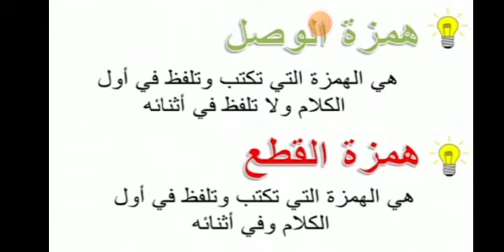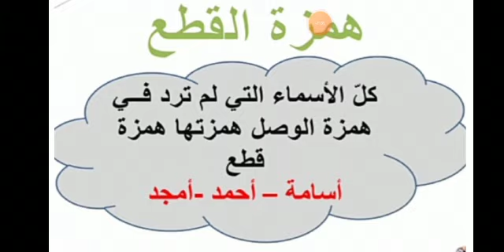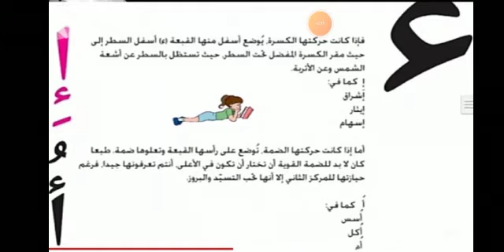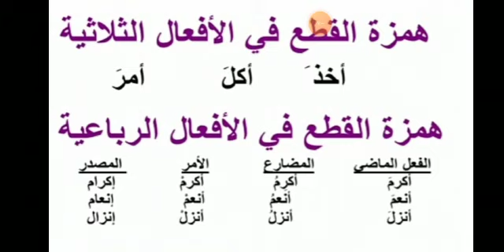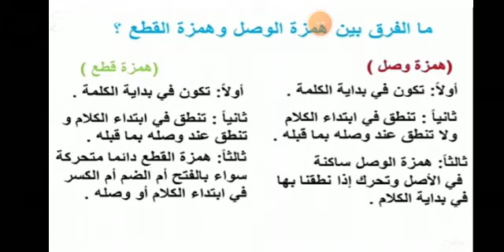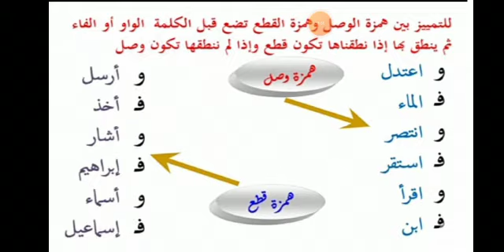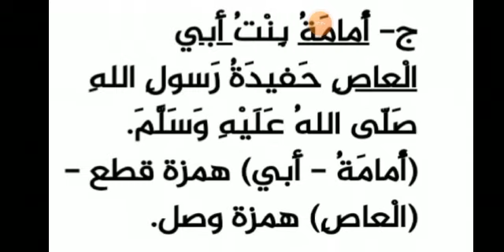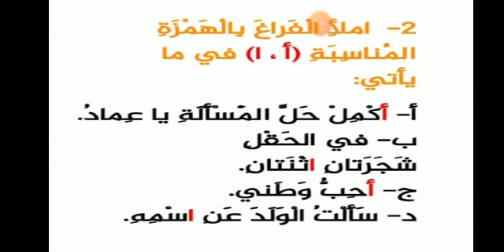مدارس الهدي المحمدي - اللغة العربية - همزتا الوصل و القطع - الصف الخامس